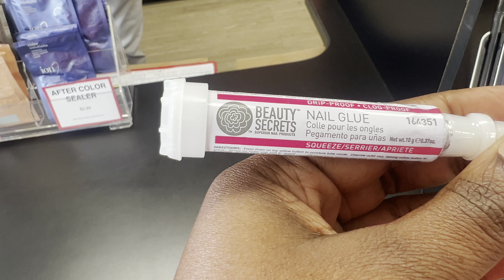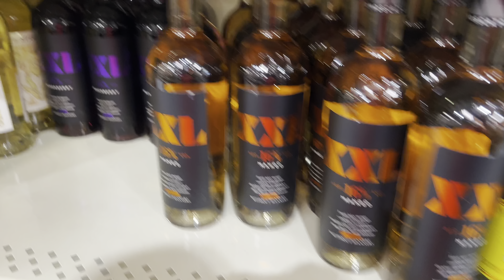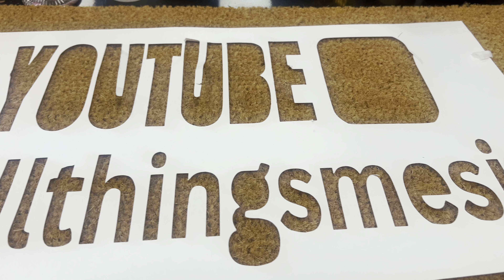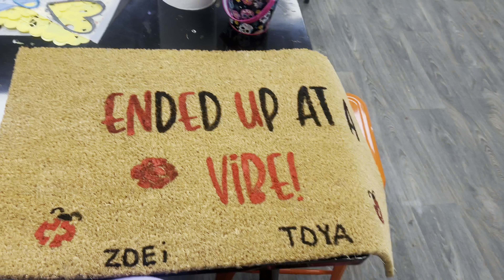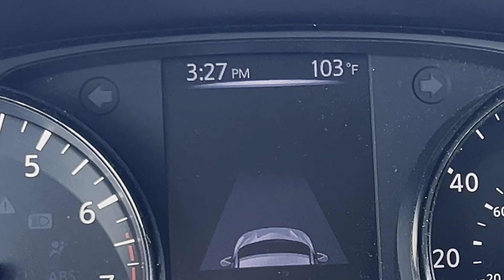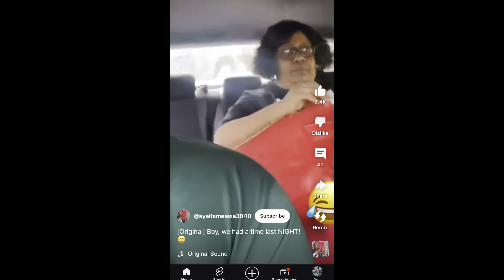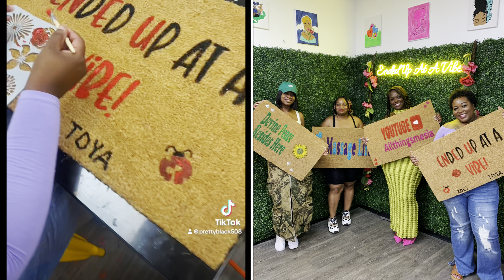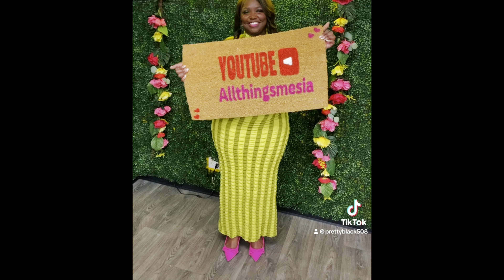VLOG| SPEND THE DAY WITH ME•I’M TO OLD FOR THIS•I GOT DRUNK•BIRTHDAY CELEBRATION •A TIME WAS HAD!!!!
FETCH REWARD- Come save money on Fetch with me! Sign up w/ code JQ7R5A & get 1,000 pts See you there!

Frontal wig

Melting Spray